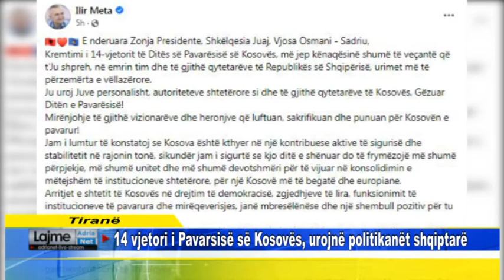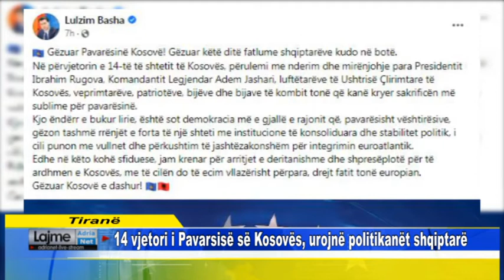14 vjetori i Pavarsisë së Kosovës, urojnë politikanët shqiptarë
14 vjetori i Pavarsisë së Kosovës, urojnë politikanët shqiptarë